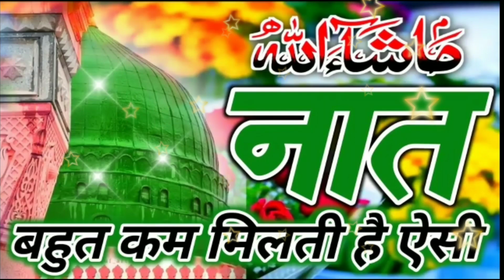Baghdad se Taiba Ka Safar Kaisa Lage ga❤❤ new Naat Sharif 2023 Haider Islamic waz❤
gausul Wara se pooch Le Ek Rooj yah chal kar
superhit ka naam
Duniya Ki Sabse famous Naat Sharif main Nazar Karun Jano Jigar Kaisa lagega
Baghdad se tewa Ka Safar Kaisa lagega
Haider Islamic Awaz
super hit Kalam
main Nazre Karu Jane Jigar Kaisa lagega
main Nazre Karu Jane Jigar Naat Sharif
duniya bhar Mein sabse Jyada Sune jane wala Kalam
Subah ke Phoolon Se Pyari Lal
Subah ka Salam Naat Sharif ke sath
Ek Bar Jarur Sune Itna dikhao
dil khush ho jaega Inshallah

 main Nazar Karun Jano Jigar
Naat Sharif
main Nazre Karu Jane Jigar
Ek Bar Jarur Sune Naate Paak
Dil Ko Chhu Jayegi Inshallah

gana sunna Bhul Jaenge is Naat Sharif ko Shankar

assalam walekum Haider Islami channel ko support karo